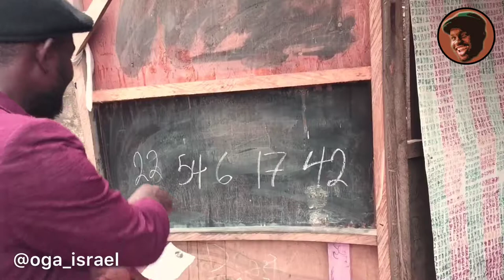BÀBÁ ALÁJO EPS 2 (Baba Ijebu)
Wahala be like bicycle. Funniest fight you will ever experience.  How do you react when you loose money. Who's the looser, let's see.